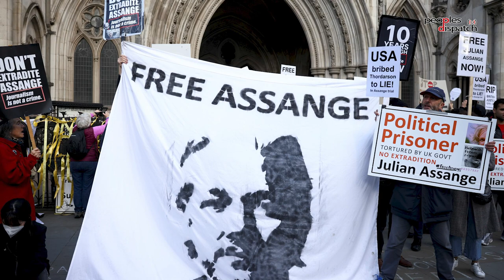Daily Debrief: Israel's offensive in Jenin largest such invasion of West Bank in 20 years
In today's episode:
- At least 12 killed, thousands displaced in Israeli invasion of Jenin
- Julian Assange spends another birthday behind bars
- Japan plans to dump waste water from Fukushima nuclear plant into the Pacific Ocean